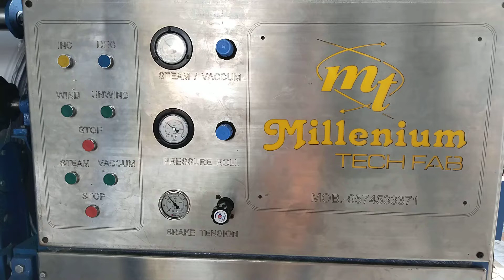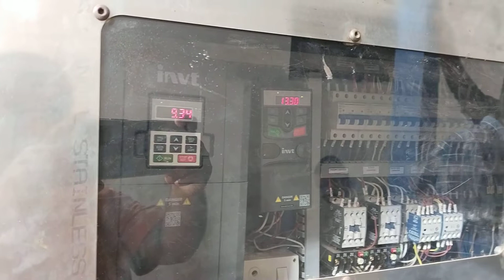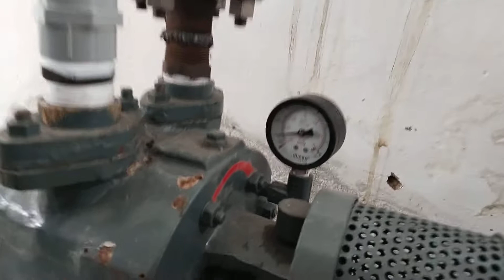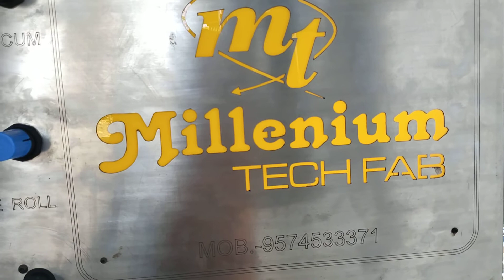54 " hydraulic deca machine salem